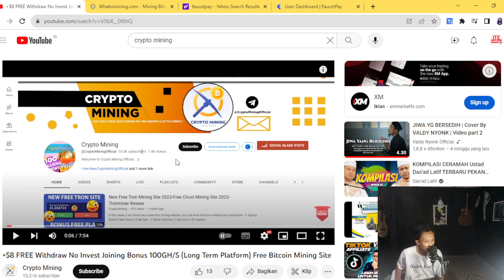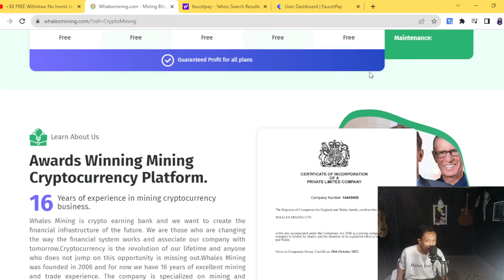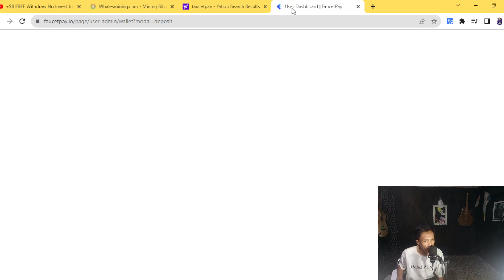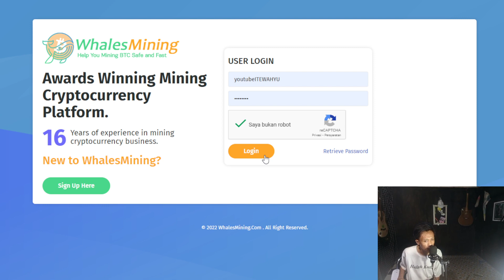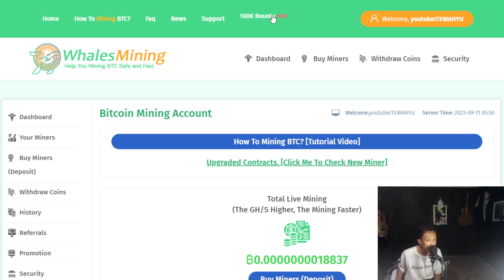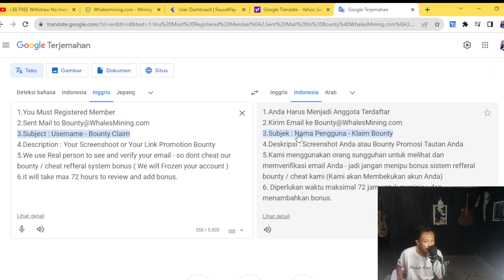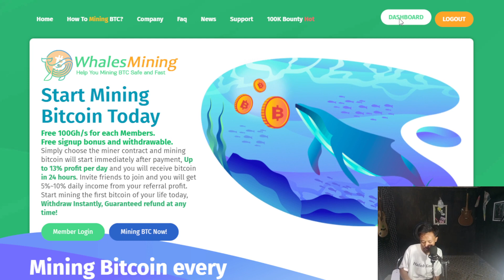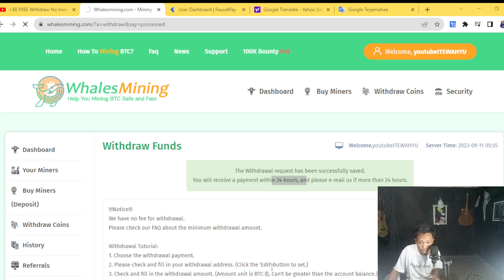MINING ANTI SCAM DAN LEGAL🤑🤑BONUS DAFTAR 100 GH/S | WEB PENGHASIL BTC TERCEPAT 2023 | BITCOIN MINING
JANGAN KAGET🤑🤑 1 BTC=25873$ LOH| CLOUD MINING GRATIS TERBUKTI MEMBAYAR | BITCOIN MINING

WAJIB GABUNG
CHANNEL TELEGRAM

LINK PENDAFTARAN

📬BUSINESS/INQUIRIES/ENDORSE